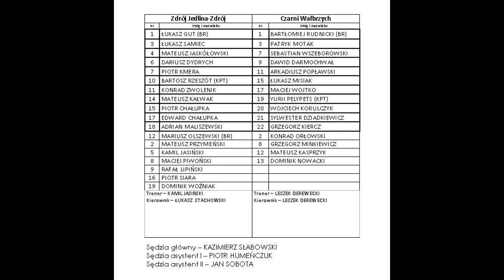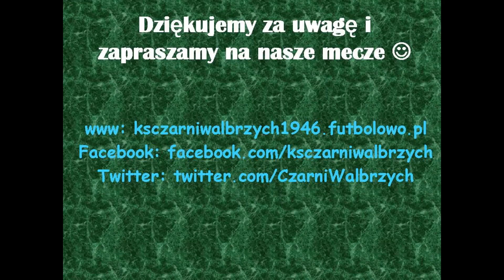CzarniWałbrzychTV #114: Zdrój Jedlina-Zdrój - Czarni Wałbrzych 12.03.2022.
Skrót z meczu 17. kolejki A-klasy sezonu 2021/22 Zdrój Jedlina-Zdrój - Czarni Wałbrzych. Zapraszamy do oglądania!